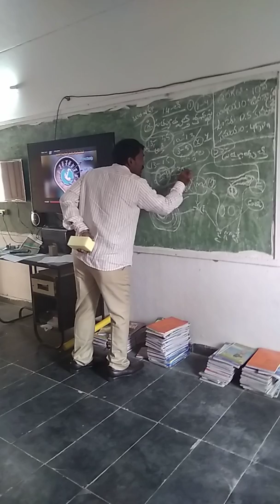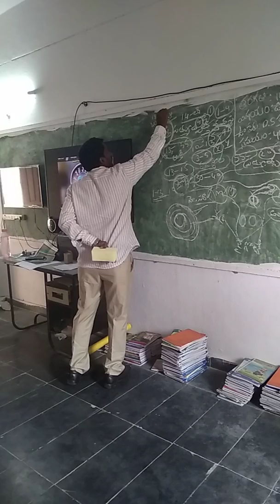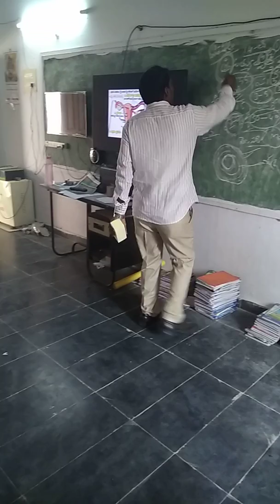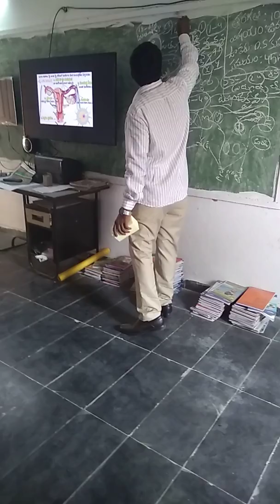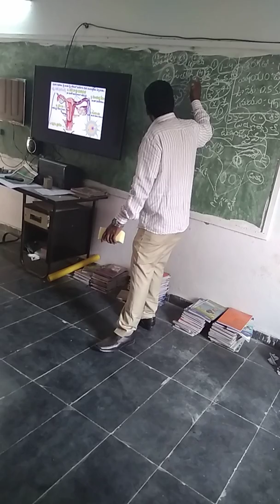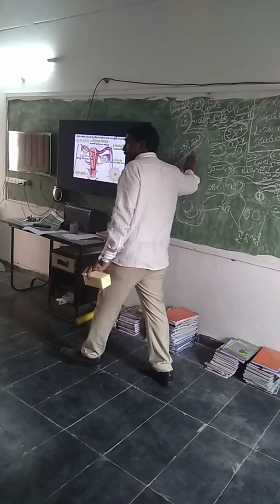Model class 2018(1)